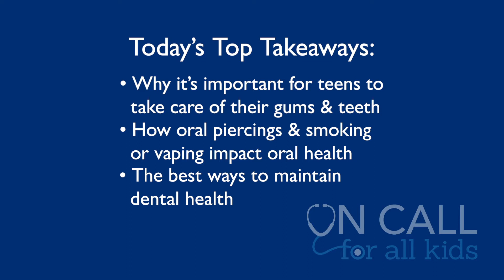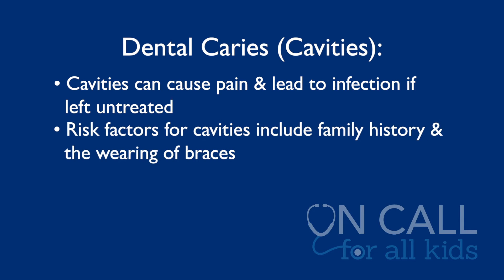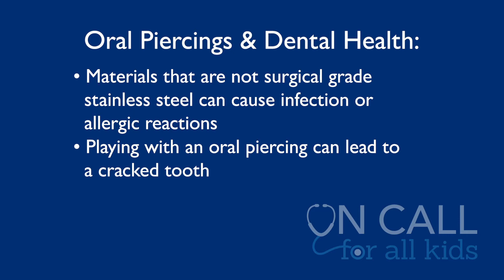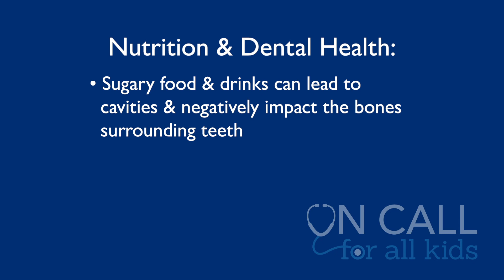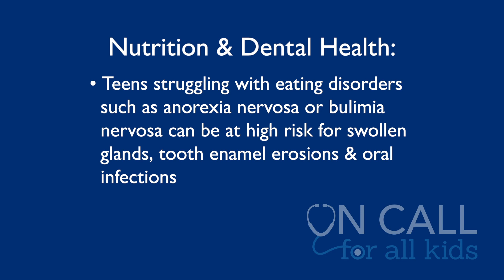Dental Hygiene in Adolescents & Teens - On Call for All Kids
Description: Adolescence is an especially important time to focus on oral hygiene. Recent data have shown that 75% of teens have gum bleeding and about 13% have at least one untreated cavity, which can be related to their oral health. On this week’s On Call for All Kids, Jasmine Reese, M.D., M.P.H., FAAP, director of the Adolescent and Young Adult Specialty Clinic at Johns Hopkins All Children’s Hospital and assistant professor of pediatrics for Johns Hopkins University School of Medicine, shares several important things adolescents should consider in order to maintain good oral hygiene and dental health.

HopkinsAllChildrens.org